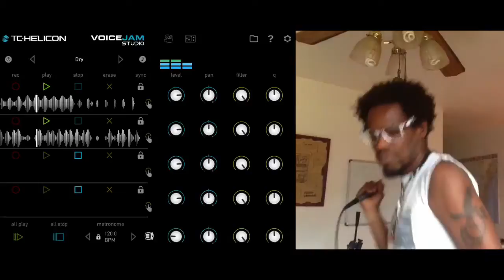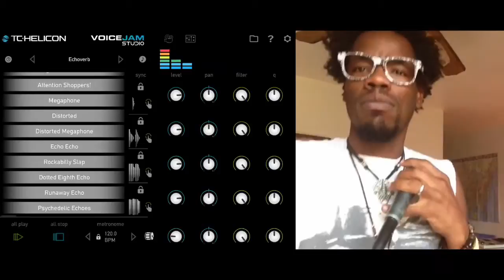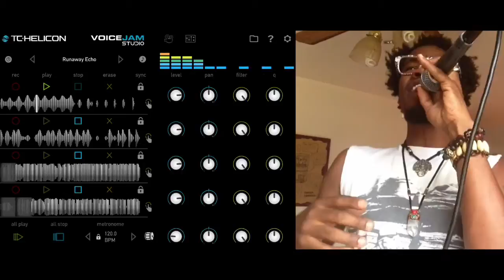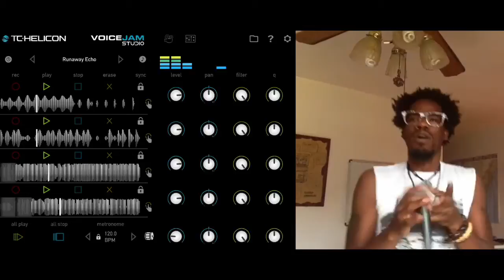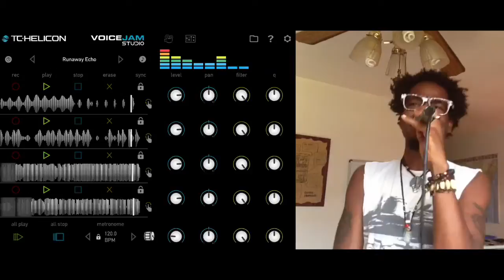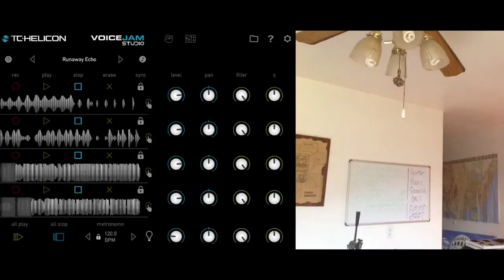TC Helicon's Voice Jam Studio Contest: Sweet Dreams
My rendition of Sweet Dream by The Eurythmics.